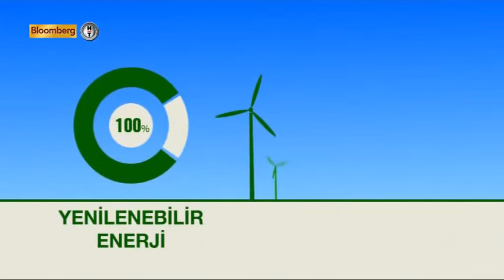Lütfen+1 - 4. Bölüm Part 2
Prof.Dr. Orhan Kural'ın, Sibel Çakır ile birlikte sunduğu Lütfen+1 programına Emel Yıldız ve Parla Şenol oldu.